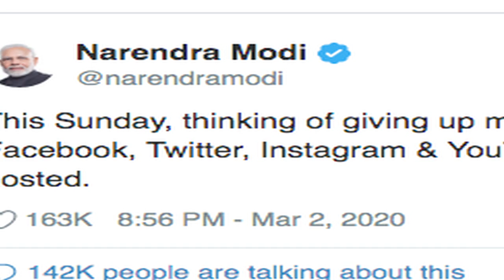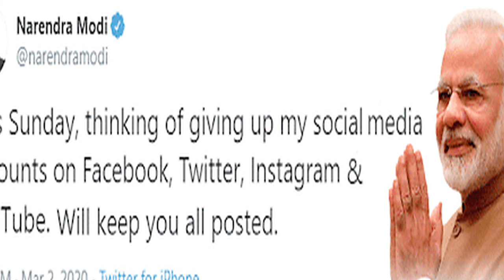PM Modi,BJP संसदीय दल की बैठक में भावुक हो गये मोदी,आंखों में आ गये आंसू।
After the announcement of goodbye from social media, now Prime Minister Narendra Modi has become emotional. In a parliamentary party meeting held on Tuesday, PM Modi said without making direct reference to Delhi violence that peace and unity is necessary in the country. In the meeting, Modi also reiterated his slogan that along with everyone, along with everyone's development, everyone's faith is also necessary. Further, he also said in a strict tone that the country and the Phil Dal are the first for him. Let us say that this statement of PM Modi has come at a time when the news of his leaving social media is everywhere. Modi announced on Monday night that from Sunday he can quit running Facebook, Twitter, Instagram and YouTube. According to sources, Modi further said in the meeting, 'The country is paramount. Development is the mantra of BJP and for this peace unity and harmony is necessary. Keeping this, development has to be taken forward. 'Coming out of the meeting, Union Minister Prahlad Joshi said that Modi also told MPs in a strict tone that it is not just speaking, to lead every member in peace, unity and goodwill. needed.